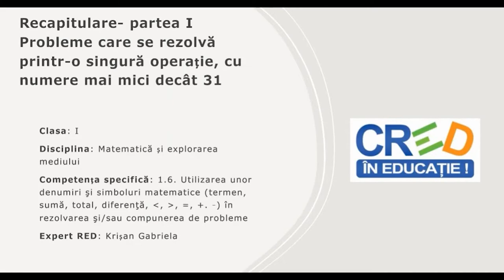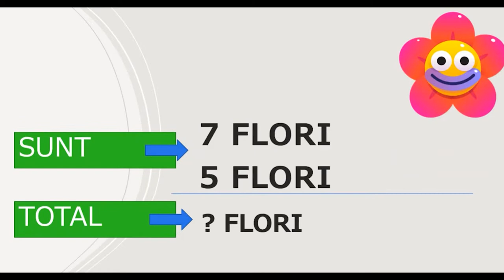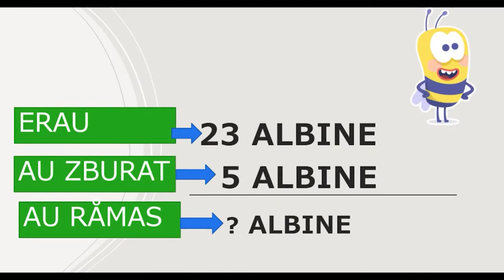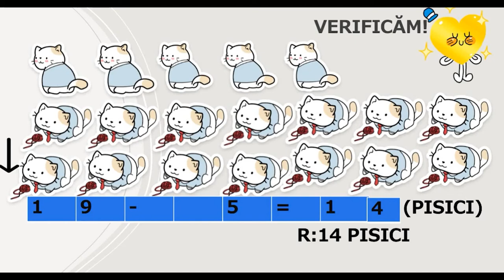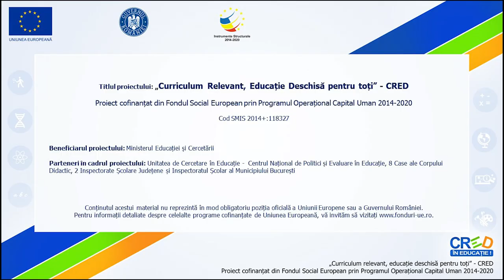Recapitulare (I) - Probleme care se rezolvă printr-o singură operație cu numere mai mici decât 31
Resursa cuprinde formularea unor probleme simple după imagini/scheme/ desene date și rezolvarea acestora folosind operațiile cunoscute, adunare și scădere în concentrul 0-31.

Accentul este pus pe modalități de compunere a problemelor (variante model) și scrierea corectă a operațiilor corespunzătoare, a răspunsului problemei și verificarea rezolvării.